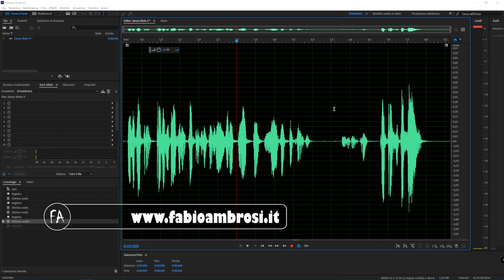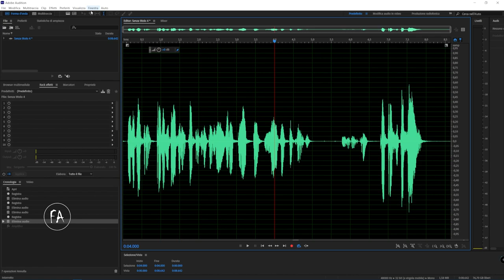#11 - Guida agli effetti audio di Adobe Audition: ritardi (delay) ed eco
In questa lezione del corso di Adobe Audition continuiamo a vedere gli effetti audio presenti di default nel software. Oggi parliamo degli effetti di ritardo (delay) ed eco. Come usarli?